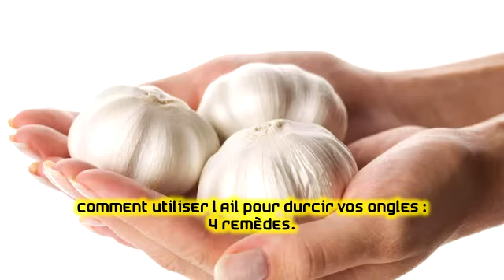Comment utiliser l’ail pour durcir vos ongles : 4 remèdes